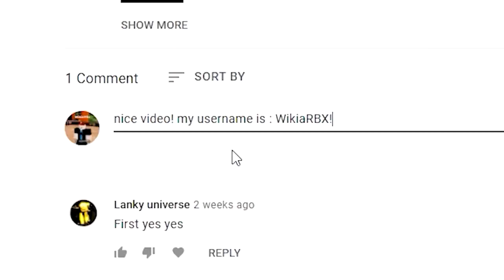*13 CODES* ALL WORKING CODES FOR BEE SWARM SIMULATOR MARCH 2023! ROBLOX